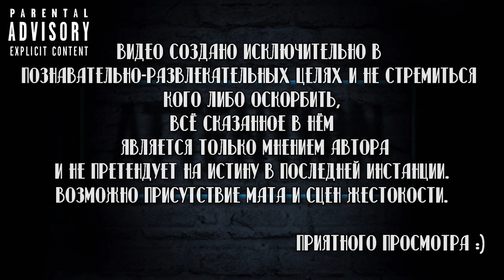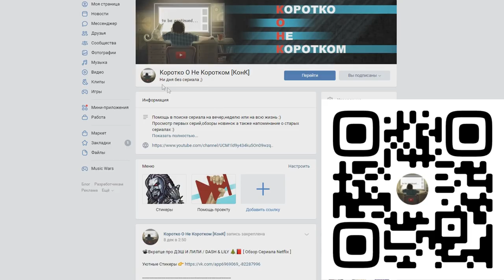♣ АЛИСА В ПОГРАНИЧЬЕ ♠ 1,2,3 СЕРИЯ ♥ РАЗБОР,ОБЗОР,СРАВНЕНИЕ ♦ [ РОС ]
Помочь каналу ❤

Сбербанк-Visa Classic- 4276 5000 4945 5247
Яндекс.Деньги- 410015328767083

Друзья,в этом видео я решил попробовать (впервые) сравнить сериал Алиса в Пограничье, а если быть точнее то выяснить и рассказать вам ,что было в манге, что в сериале а что в аниме 🤔
Объём материала вышел довольно большой а поэтому я решил разделить разбор на несколько серий 🤗